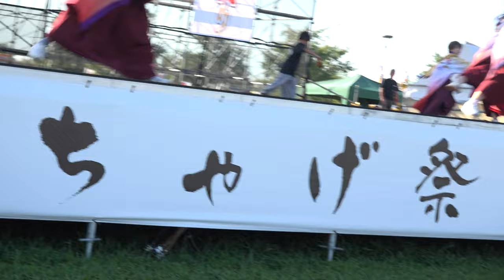錦照会錦北蓮華 ♪IZUMO【4K】／第14回かみす舞っちゃげ祭り2023本祭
2023/09/16-17（令和5年9月16〜17日）
【会場】茨城県神栖市　神栖中央公園内特設会場
【主催】かみす舞っちゃげ祭り実行委員会
【共催】神栖市観光協会
【特別協賛】神栖市総合建設業協会
【協賛】茨城県・神栖市・神栖市教育委員会・神栖市商工会・茨城新聞社・(株)茨城放送・読売新聞水戸支局・朝日新聞水戸総局・毎日新聞水戸支局・NHK水戸放送局(順不同)